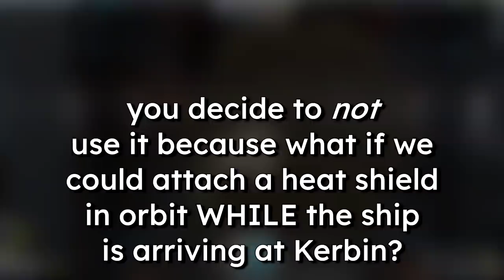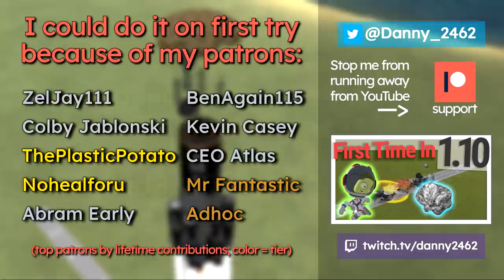Orbitally Attached Heat Shield - Stupid Problems & "Solutions" - Kerbal Space Program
Solving the problem of having enough fuel to slow down! Wait what?

Version in video: 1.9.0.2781 (Making History 1.9.0) (Breaking Ground 1.4.0)